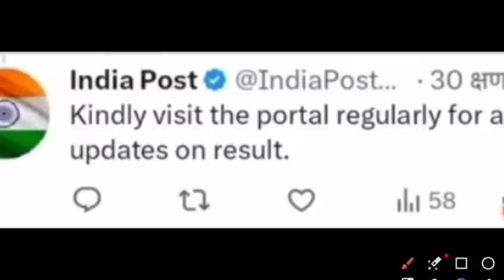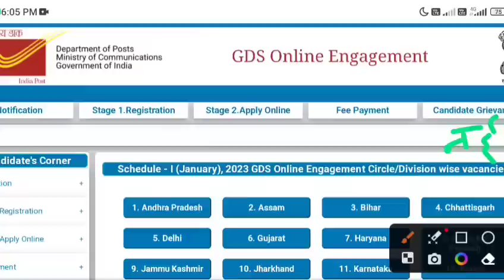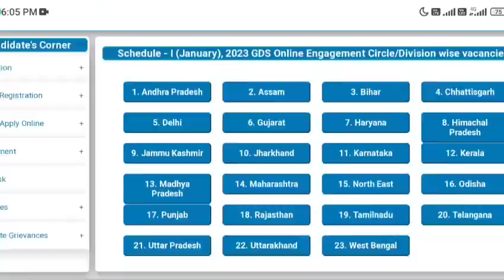India Post GDS Result 2023 | India Post GDS Result Date 2023 | India Post GDS Result Kab Aayega 2023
India Post GDS Result 2023 Kab Aayega | Post Office GDS Result Date | GDS Cut Off, Merit List Detail | आज आयेगा GDS 2023 का Result | India Post GDS 2023 Cutoff | GDS 2023 Cutoff  |

GDS 2023 Result Date, india post office gds result 2023 | gds cutoff 2023 | gds result 2023 | gds 1st list | gds result, Gds Cutoff 2023|gds result 2023|gds ka cut off kitna jayega| gds cut off latest news today, India Post GDS Recruitment 2023 Latest Update | India Post Office GDS New Vacancy 2023 10th Pass, INDIAN POSTOFFICE GDS 2023 | क्या सच में Result आज आएगा | 60% वालों का Selection gds daksevak bpm, GDS 2023 मे Annexure क्या है? GDS 2023 Result Kab Aayega | GDS 2023 Cutoff |GDS Documents List
🔥Gds Cutoff 2023|gds result 2023|gds ka cut off kitna jayega| gds cut off latest news today
भारतीय डाक GDS 2023 Result Date | GDS 2023 Cutoff | GDS 2023 Result Kab Aayega |GDS 2023 Update gds, India Post GDS Result 2023 | Post Office GDS Cut Off | GDS Cut Off & Merit List
GDS Result Kaise Dekhe 2023 GDS 1st Waiting List|How to Check India Post GDS Result 2023|GDS Cut Off, india post office gds cutoff | gds cutoff 2023 | gds result 2023 | gds 1st list | gds online | gds
Postal GDS Results 2023 date in telugu | how to check postal gds 2023 results in telugu | jobs 2023, आज आयेगा GDS 2023 का Result | India Post GDS 2023 Cutoff | GDS 2023 Cutoff | GDS 2023 Result Date
gdsofficialresult2023
gdsresult2023date
indiapostofficegdsresult
india post office gds cycle 5 result 2023
gds cycle 5 result 2023 date
india post gds result 2023 sarkari exam media
gds result 2023 sarkari exam media
gds results
post office gds recruitment 2023
gds
result
gds cutoff
gds result
gds
result
cut off
sarkari exam media
sarkariexamedia
gds_result_date_2023
gds_cut_off_2023
india_post_gds_result_2023
Result
India post GDS आज सुबह का update | gds Document Verification ऐसे होगा |State wise form Fillup | India Post GDS 2023 Result Date  GDS Result 2023 | GDS 2023 Cutoff gds result 2023 | gds cutoff 2023, Gds Cutoff 2023|gds result 2023|gds ka cut off kitna jayega| gds cut off latest news today
india post office gds result 2023 | gds cutoff 2023 | gds result 2023 | gds 1st list | gds result
India Post GDS Result 2023 Kab Aayega | Post Office GDS Result Date | GDS Cut Off, Merit List Detail, india post office gds cutoff | gds cutoff 2023 | gds cutoff 2023 | gds 1st list | gds result
India Post GDS 2023 Result Date | GDS 2023 Cutoff | GDS 2023 Result Kab Aayega | GDS 2023 Merit List, India post GDS 👉 UR/OBC/SC/ST Cut-off 2023 | Category Wise Cut-off | gds new update | gds 1st list,  Previous Cuttoff List | india post gds cuttoff 2023 | post gds merit list
Post office gds merit list 2023 | gds result 2023 | gds cutoff 2023 | gds 1st list | gds result 2023
India Post GDS Recruitment 2023 Latest Update | India Post Office GDS New Vacancy 2023 10th Pass, Post office gds cutoff 2023 | gds result 2023 | gds cutoff 2023 | gds 1st list | gds 2023 result, India Post GDS Form Correction 2023 | gds correction kaise kare | gds form me correction kaise kare, @nokarikhabar1